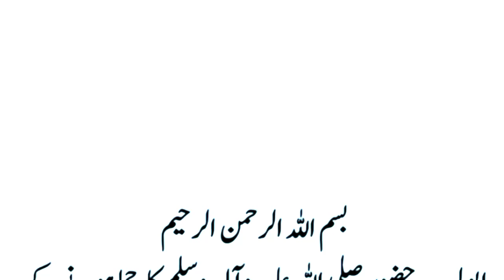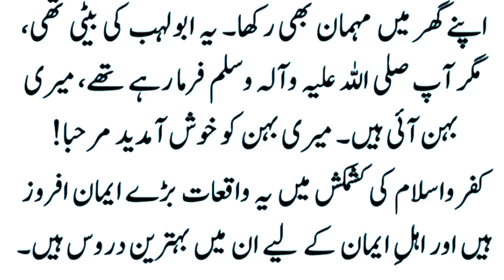Abu lahab aur hazoor saw ki betioon ka waqia | Islamic stories in urdu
Sohail voice

Islamic stories
Islamic waqiat
Achi achi kahaniyan urdu mein

Islamic stories
Islamic waqiat
Islamic kahaniyan
Islamic story
Urdu moral stories
Moral stories
Best islamic stories

Molwi Ki Beti Par Allah Ka Azab Kyo Aaya | Islamic Sabak Aamoz Waqya | Islamic Stories Hindi/Urdu

hafiz e quran larki ki qabar par agg ka azab
hafiz e quran larki par allah ka azab waqia
nek ladki par qabar ka azab
hafize quran ladki ka waqia
allah ka azab on girl
islamic stories
islamic
islamic story
islamic video
hindi story
islamic kahani
hindi islamic
islamic qisay
hindi kahaniyan
islamic life cycle
islamic lifecycle
hindi kahaniya
hindi kahani
hindi islamic short video
moral stories
hindi stories
islamic waqia
kahaniya
hindi story video
story
hindi islamic story
islamic waqiya
moral story